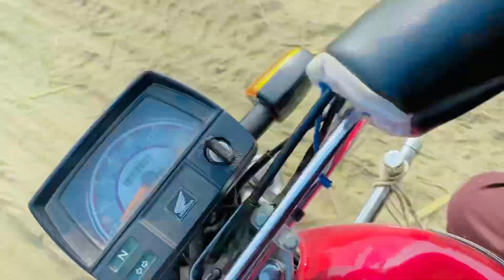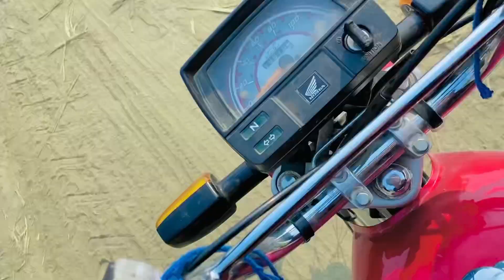Ag hum apni gandam ko chkr lagny jai or bhat bra howa